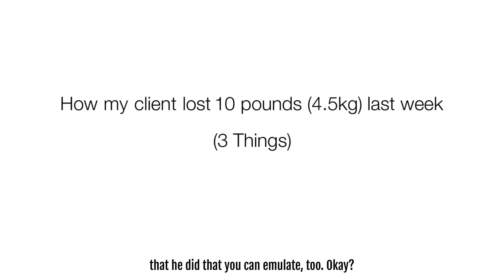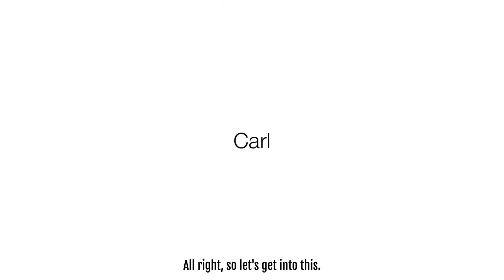How my client lost 10 pounds (4.5kg) last week (3 Things)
If you want the full plan that Carl is using, along with a 3 or 4 day a week training program, you can find them both inside Kettlebell MAXIMORUM here.
And he’s not “morbidly obese” either.

I’m sharing this with you because if you’re like so many others, you’ve probably “tried to lose weight” only to fail in the past.

Maybe repeatedly.

And let’s face it, repeated failures squash your hope…

Your belief that the possibility even exists.

And let’s also be honest here:

T͟h͟e͟ r͟e͟a͟s͟o͟n͟ m͟o͟s͟t͟ p͟e͟o͟p͟l͟e͟ f͟a͟i͟l͟ i͟s͟ b͟e͟c͟a͟u͟s͟e͟ m͟o͟s͟t͟ “d͟i͟e͟t͟s” a͟r͟e͟ e͟i͟t͟h͟e͟r͟:

[𝐚]  𝐎𝐯𝐞𝐫𝐥𝐲 𝐜𝐨𝐦𝐩𝐥𝐢𝐜𝐚𝐭𝐞𝐝

[𝐛]  𝐎𝐯𝐞𝐫𝐥𝐲 𝐫𝐞𝐬𝐭𝐫𝐢𝐜𝐭𝐢𝐯𝐞

Or -

So what’d “Carl” do to drop from 245 pounds to 235 pounds last week?

(NOTE: “Carl” is not his real name. I changed it for his privacy.)

A few things of note.

First, though, Carl is like most of us:

He’s constantly navigating a “high stress lifestyle.”

For example, he has 3 kiddos under 12.

He’s a husband.

He’s also an elementary school principal.

That last part probably has made his lift the past 4 years more stressful than most, what with the C0V*D and its resulting fallout.

So, we did a few simple things that you can do starting today.

[𝟏]  𝐇𝐞 𝐩𝐫𝐨𝐚𝐜𝐭𝐢𝐯𝐞𝐥𝐲 𝐢𝐧𝐜𝐥𝐮𝐝𝐞𝐬 “𝐀𝐜𝐭𝐢𝐯𝐞 𝐒𝐭𝐫𝐞𝐬𝐬 𝐑𝐞𝐥𝐢𝐞𝐟 𝐌𝐞𝐚𝐬𝐮𝐫𝐞𝐬”

ASRMs are simple activities that reduce stress.

The simplest one Carl uses is “straw breathing.”

This activates the Parasympathetic Nervous System which is responsible for “resting and digesting.”

This also reduces inflammation and as a result, can speed up fat loss.

[𝟐]  𝐇𝐞 𝐜𝐮𝐭 𝐛𝐚𝐜𝐤 𝐨𝐧 𝐭𝐡𝐞 𝐛𝐞𝐞𝐫.

Carl loves beer.

Or at least he loved using it as stress reliever - cracking open a few cold ones each night after work.

Now, he’s actively limiting his “beer time” to just once a week - on the weekends, when everyone socializes.

Beer increases your estrogen levels, which decreases testosterone production, which in turn increases stomach fat. (And “Man Bewbs.”)

The alcohol in beer is also metabolized in your liver as acetate, which is then burned for fuel / energy before carbohydrates or fat.

This explains why heavy drinkers never seem to be able to lose weight, no matter how much they diet.

Best part about cutting out the beer is that not only is this free, it actually saves you money.

[𝟑]  𝐇𝐞 𝐩𝐫𝐢𝐨𝐫𝐢𝐭𝐢𝐳𝐞𝐝 𝐩𝐫𝐨𝐭𝐞𝐢𝐧.

Carl made sure he ate protein at every meal.

Protein is the building blocks for your muscle.

It also suppresses hunger and cravings.

Especially cravings for fat and carbs (like chips, candy, pretzels, and similar snacks).

Protein also increases your metabolism - the rate at which you burn calories each day.

And that’s because of what’s known as the Thermic Effect of Food.

Your body actually spends 30% more calories (energy) to digest protein when compared to carbs and fats.

We have Carl using a very simple and manageable, yet measurable “diet” which formed the backbone to dropping those 10 pounds last week.

It fits with his family’s schedule and isn’t overly complicated.

He doesn’t even use measuring cups or measuring spoons.

He uses the Nutrition Plan found inside Kettlebell MAXIMORUM.

And he even gets to eat his favorite foods, which most diets forbid.

Honestly, I hate the term “diet” because it’s been so bastardized by the Weight Loss Industry.

I prefer the term “Supportive Nutrition,” because that’s exactly what we’re doing:

Using nutrient dense food to support your lifestyle, health, and training goals.

What was interesting was that Carl said he was actually shocked by how much weight he’d lost because:

[a]  He said he really didn’t “feel” like he had lost “that much”

[b]  He’s noticeably more muscular in the shoulders, upper back, upper chest, arms, quads and hips, but he didn’t “notice” the “fat loss”

I think the best part is, Carl said he was only hungry about one hour out of the entire week.

So I hope you decide to use these simple strategies that Carl has been using to lop off some extra pounds / kilos this upcoming week too.

Stay Strong,
Geoff

P.S. If you want the full plan that Carl is using, along with a 3 or 4 day a week training program, you can find them both inside Kettlebell MAXIMORUM here.

And yes, it works great whether you’re over 40 or over 50.